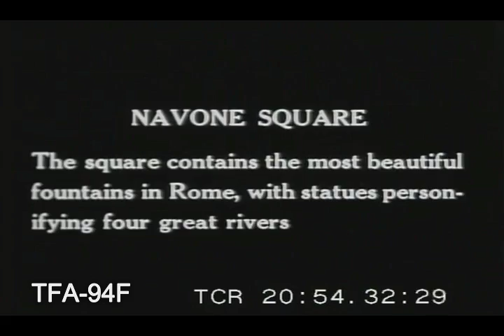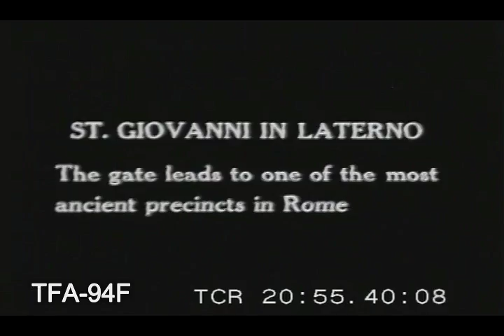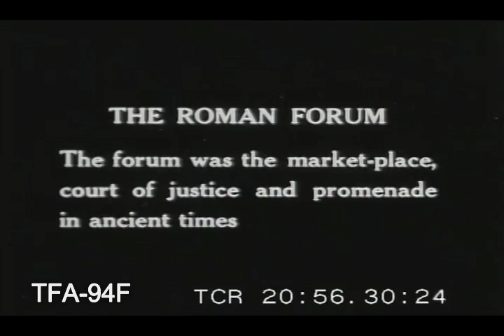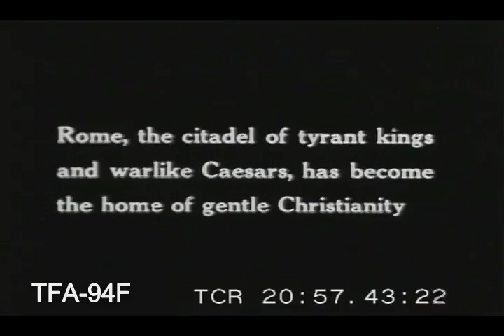Ancient Rome, 1920s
A tour of Roman ruins in the 1920s. To license footage from this film for commercial use